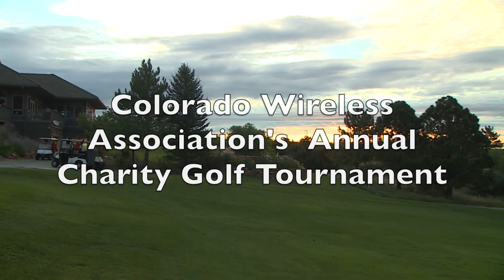COWA Golf Tournament Promotional Video 2023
The Colorado Wireless Association is excited to host our 14th Annual Charity Golf Tournament at Arrowhead Golf Club on Thursday, July 20th!

This is your opportunity to get your brand in front of 150+ wireless industry leaders at one of COWA's most well-attended events of the year.

Join us for a fun-filled day benefiting a good cause. Proceeds from this year's tournament will be donated to multiple local Colorado charitable organizations supporting STEM education, veterans, the homeless and wireless industry workers.